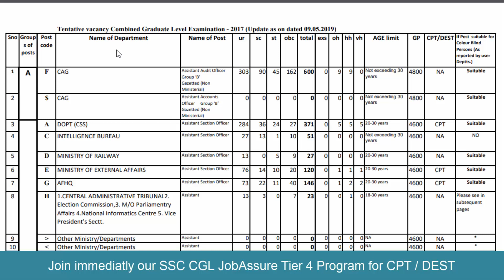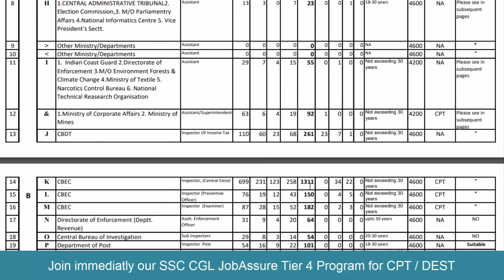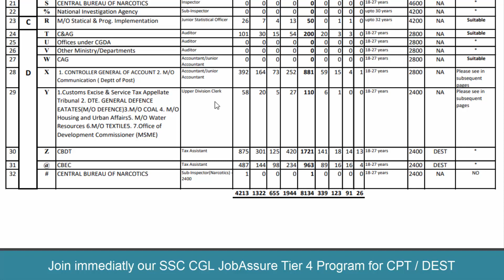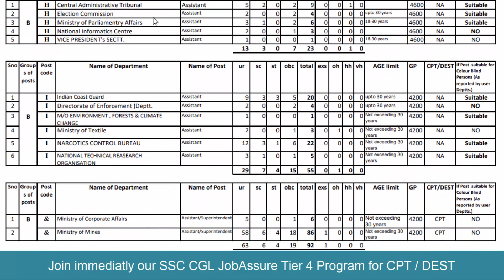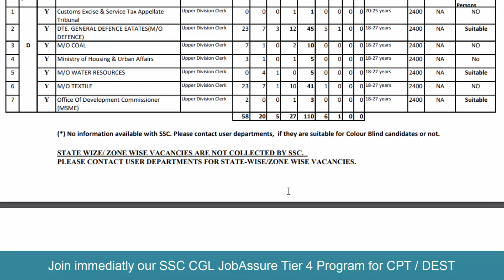SSC CGL 2017 Total vacancies notification out II Approx 10,000 posts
Join Last Leap Program for SSC CGL Tier 1 2018
Join SSC CGL Tier 4 CPT / DEST II CHSL DEST Program

RRB NTPC
RRB NTPC Schedule : 4 AM Current Affairs
5 AM : Physics
6 AM Maths
7 AM  Biology
8 AM Current GK last 2 years
9 AM Reasoning chapter wise
10 AM 80 Tests full length Video explanation Reasoning
11 AM 80 Tests full length Video explanation GK
12 PM 80 Tests full length Video explanation Maths
1 PM current affairs Art and culture last 2 years

4:00 AM Morning Current Affairs
6:00 PM GK  by Mansi Madam
7: 00 PM Reasoning by Chahat Madam
8:00 PM Maths
9:00 PM English by Neeru Madam